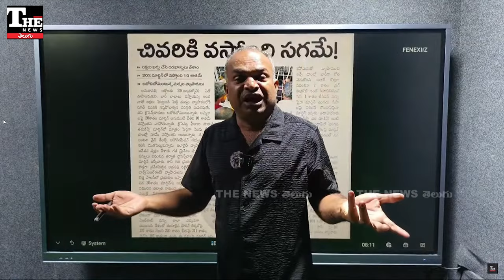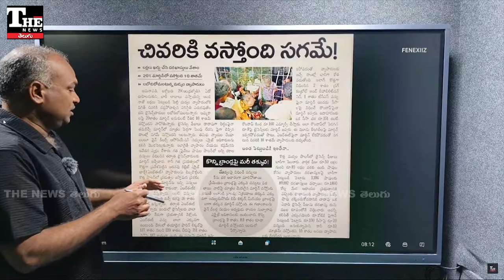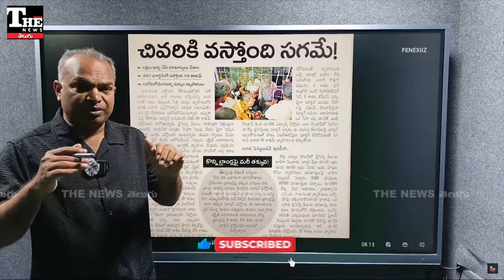Andhra Pradesh: లిక్కర్ అమ్మకందారులకు షాకిచ్చిన చంద్రబాబు ప్రభుత్వం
ఏపీలో లిక్కర్ అమ్మకందారులు కలత చెందుతున్నారు. వైన్ డీలర్స్ అసోసియేషన్ ప్రతినిధులు ప్రభుత్వానికి మొరపెట్టుకున్నారు.